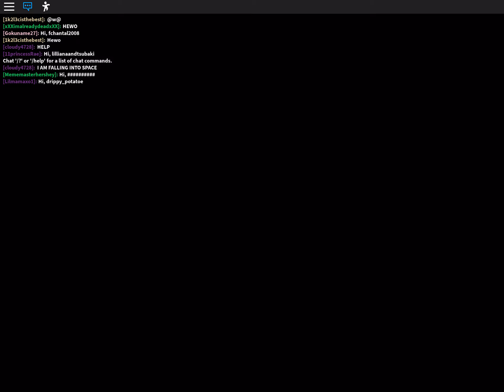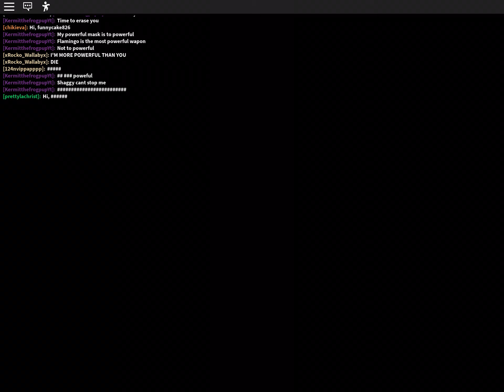The Noob Master Vs Rocko Master